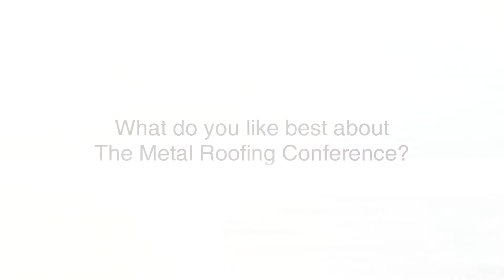Metal Roofing Conference | Hands On Training Testimonial | Gene Petilli